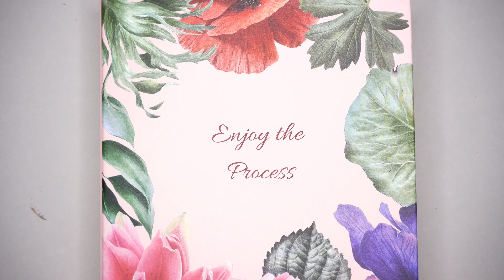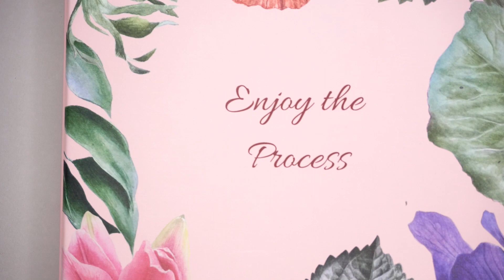Day 7 of Watercolor Painting Challenge 🎨 Pumpkin Painting 🎨 Real-Time Painting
Watercolor Painting Challenge - Day 7 - Decorative Pumpkin Painting in real-time. Follow along and you will know how to paint this realistic pumpkin with watercolors! The reference photo is attached in the tutorial video.

🖌️MATERIALS:
Paper - Kristine Art sketchbook 300gsm, 100% cotton, hot pressed paper
Pigments - Lemon Yellow, Indian Yellow, Transparent Yellow, Alizarin Crimson, Sennelier Red, Perylene Maroon, Ultramarine Blue, Perylene Green, Manganese Violet  - remember to experiment with pigments that you have in your paintbox :)
Brushes - simple synthetic brush, fine tip synthetic brush
Paper towel

1. Thoughts in the Rain - Elm Lake
2. Autumn Coming - Daniel Kaede
3. Nature's Love - Justnormal
4. Solskenvals - Sandra Marteleur

               Kristine